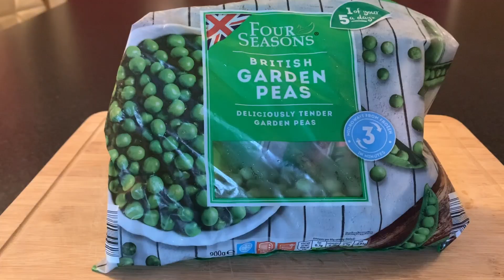อาหารเย็นแบบอังกรี๊ด อังกฤษ | shepherd's pie,cottage pie | Nammy E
กับข้าวที่ไหนจะอร่อยเท่าฝีมือแม่ อาหารเย็นแบบอังกรี๊ด อังกฤษ | shepherd's pie,cottage pie เมนูนี้หนุ่มๆบ้านนี้ชอบมากๆ
ขอบคุณทุกๆกำลังใจจ้า 🙏🏼💕💕